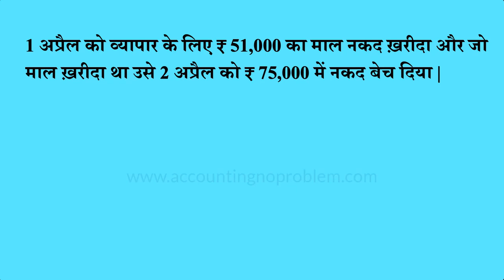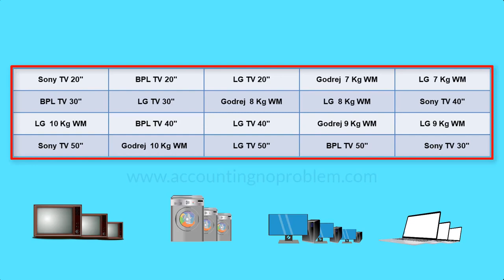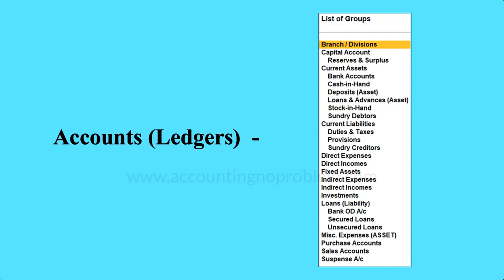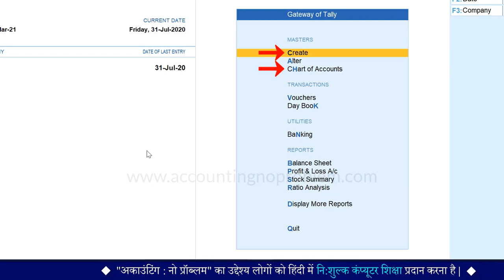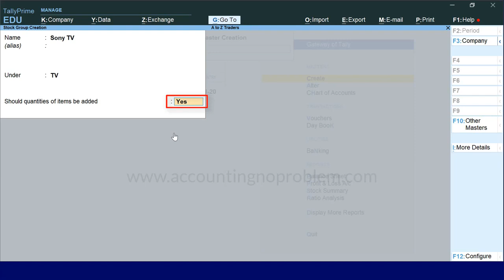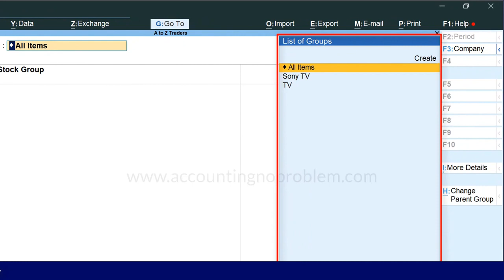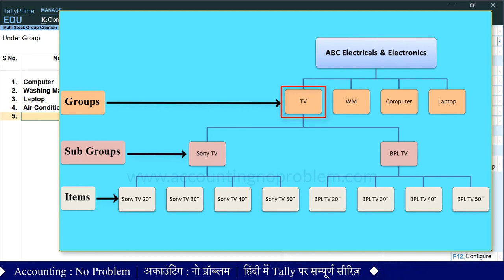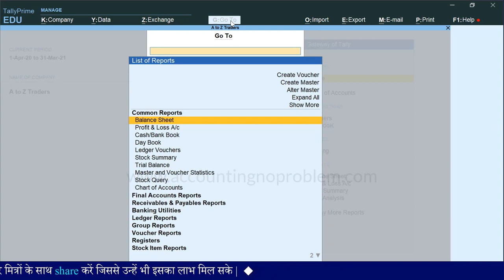Stock Group Creation in Tally Prime Create Stock Group & Multi Stock Groups Stock Groups 25